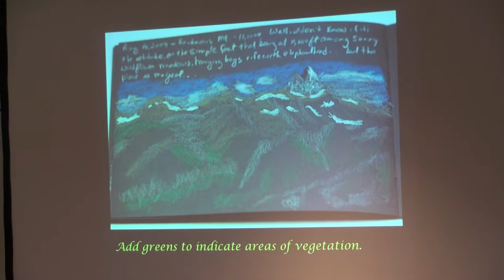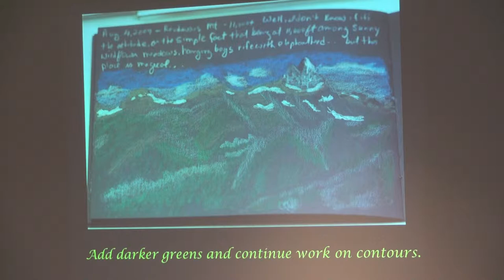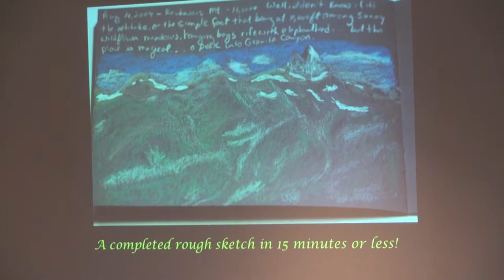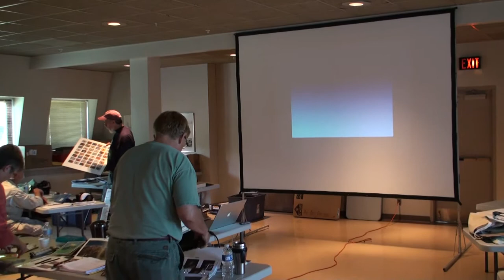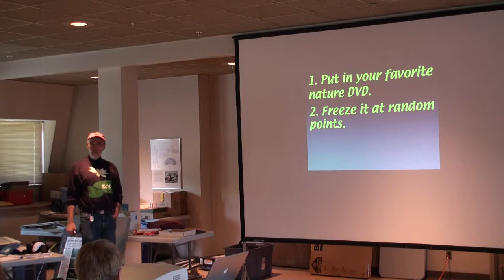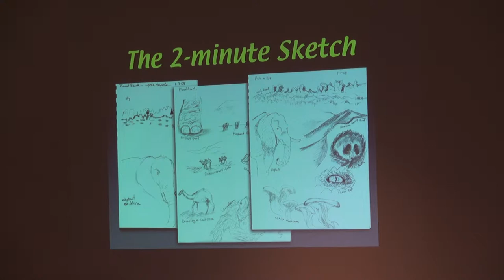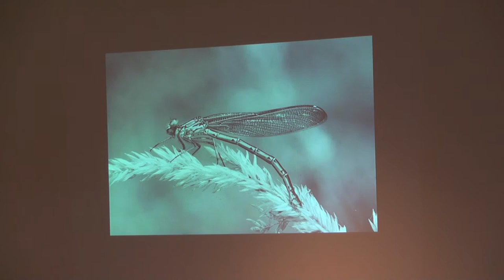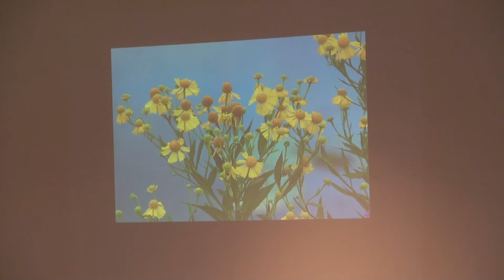ECD Session 3 part 19 - Colored Pencils on Black Results and 2 Minute Sketch